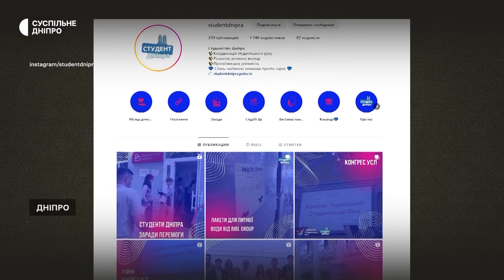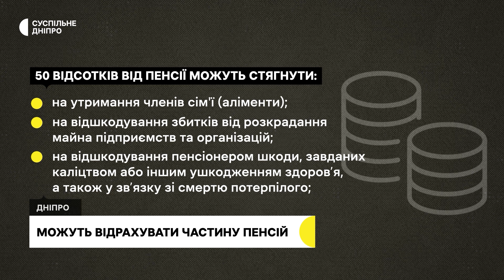Марганець майже два місяці без води, донація заради допомоги ЗСУ, рятують тварин від спраги | 25.07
Майже два місяці жителі Марганця без централізованого водопостачання. Для його відновлення, за словами секретаря міськради Анатолія Деркача, прокладають труби з Миколаївського водосховища. Альтернативною подачею води забезпечать три громади міста. У Дніпрі студенти різних вишів та містяни здають плазму крові. За словами співорганізаторки благодійної акції Марії Волошиної, так допомагають пораненим бійцям та збирають 3 тисячі доларів на автівку для ЗСУ. Зараз у Дніпрі чотири таких поїлки, планують зробити ще дев’ять.